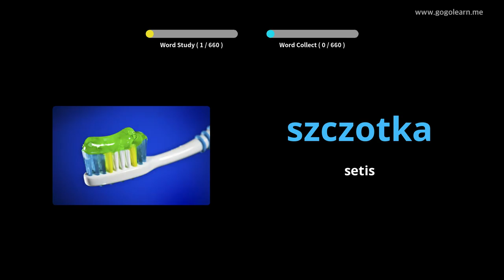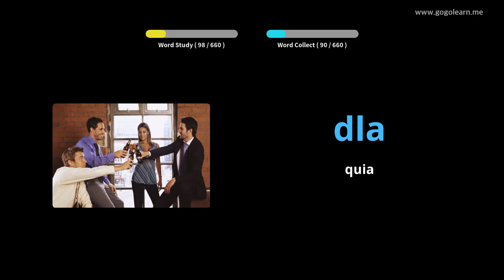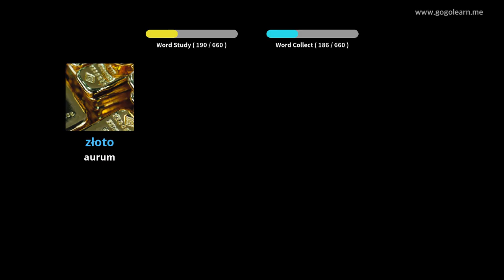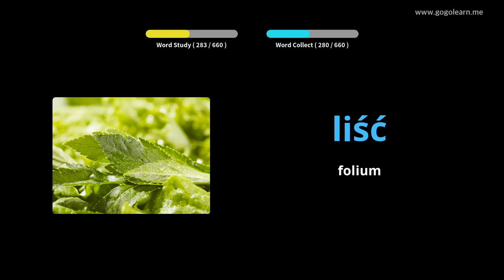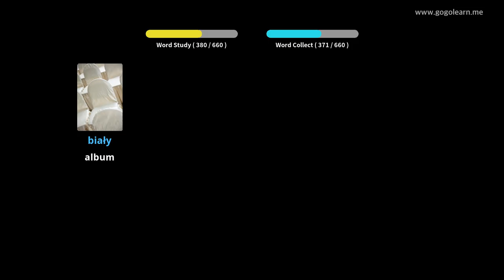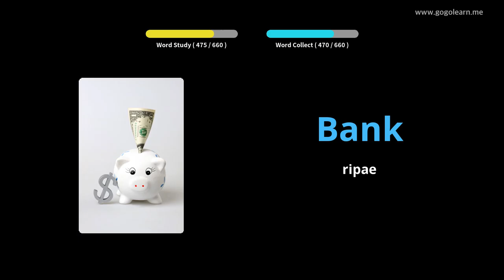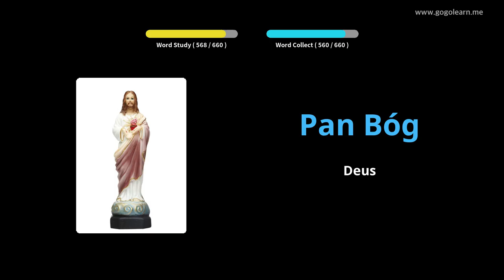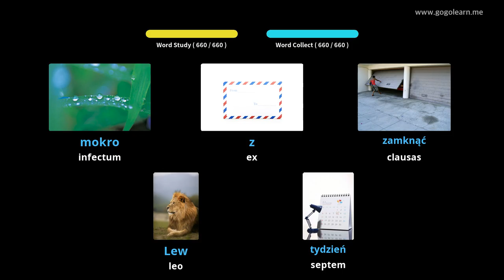Romani pueri Poloniae | Golearn